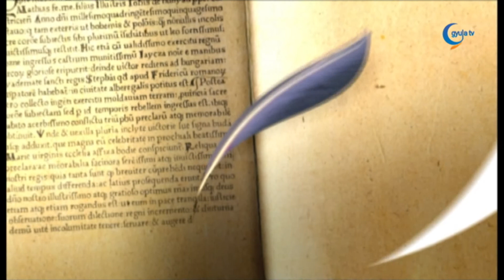0303 Kovács Péter